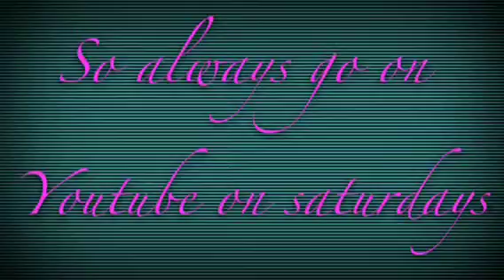Stupid Company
In case you didn't catch every thing.

Thanks.